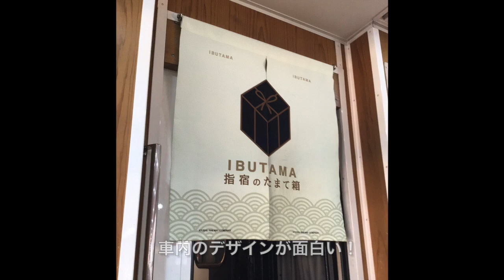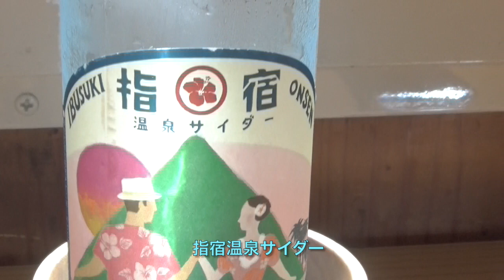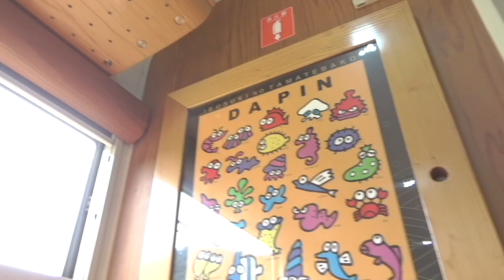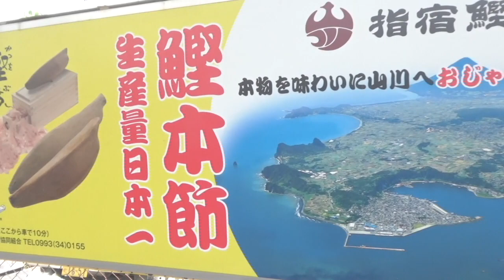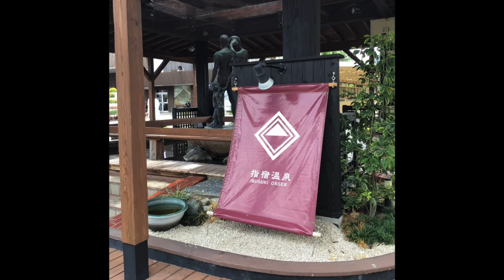鹿児島観光 JR九州 D＆S 指宿のたまて箱に乗車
2022年初めて鹿児島県を旅した際に
乗車した指宿のたまて箱
今回はその時の動画です！
短くシンプルな内容となっております！

ーーーTOSHIKIーーー
19歳で愛する札幌を離れ、一人上京（京都）へ
大学生活4年間を経て
23歳、2020年2月に上京（東京）へ
コロナ禍において日々、自分の目標を叶えるため
マイペースながらも、苦しみながらも
頑張って生きてます！

☆趣味
・スポーツ観戦（沢山の競技）
・スポーツ（プレーヤー）
・散歩、ランニング
・カフェ・喫茶巡り（日本茶、紅茶、ハーブティー、ルイボスティー、コーヒー）
・スイーツ巡り
・グルメ巡り
・ラーメン店巡り
・カレー店巡り
・温泉、銭湯巡り
・サウナ、岩盤浴
・フレグランス、香水
・美容
・旅行
・ゲーム
・ボードゲーム
・鉄道（マニアではない）
・京都散歩
・お酒
・心理学
・韓ドラ
・音楽鑑賞
・カラオケ
・ものまね